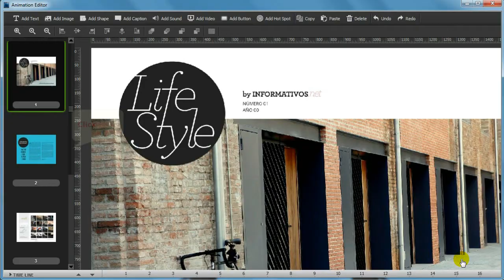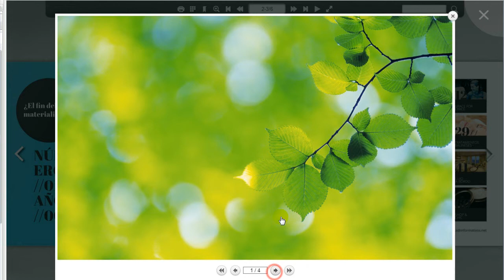Add Photo SlideShow on page flip brochure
With this professional Flipbook Conversion tool, you can convert your print or old version of brochures into elegant flipbooks. Add some photo slideshows would make your flip book more interactive and fascinating. More details